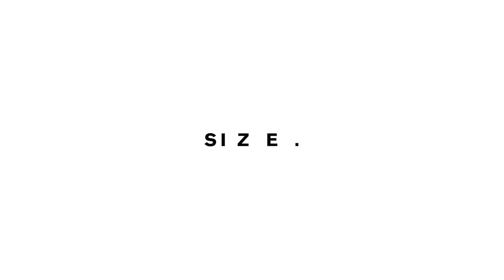Matisse & Sadko - Persia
Matisse & Sadko - Persia [OUT NOW]

From start to finish the track combines thrilling highs of uplifting and melodic synths, pulsating rhythms, and with it’s dark lows of heavy beating drums and epic horns, creates an intense and powerful track.